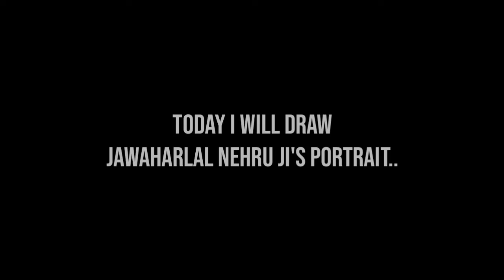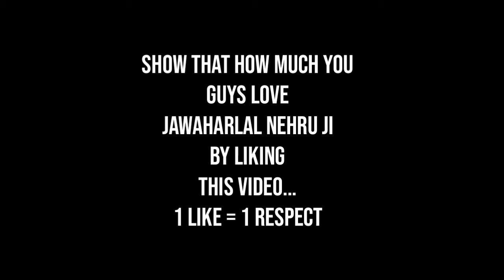TRIBUTE SKETCH OF JAWAHAR LAL NEHRU JI ♥️ | ART#148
HEY GUYS ME CORSAIR HAS TODAY UPLOADED THE SKETCH OF JAWAHAR LAL NEHRU JI ( GREATEST FREEDOM FIGHTER OF INDIA).

IF YOU WANT TO DRAW IT THEN MAKE THE VIDEO AT O.5X SPEED!! ( REQUEST )...

ABOUT JAWAHAR LAL NEHRUJI

Jawaharlal Nehru ,14 November 1889 – 27 May 1964) was an Indian independence activist and, subsequently, the first Prime Minister of India, as well as a central figure in Indian politics both before and after independence. He emerged as an eminent leader of the Indian independence movement, serving India as Prime Minister from its establishment in 1947 as an independent nation, until his death in 1964. He was also known as Pandit Nehru due to his roots with the Kashmiri Pandit community, while Indian children knew him as better as Chacha Nehru (Hindi; lit. 'Uncle Nehru').[2][3

Nehru in 1947

1st Prime Minister of IndiaIn office
15 August 1947 – 27 May 1964MonarchGeorge VI
(until 26 January 1950)PresidentRajendra Prasad
Sarvepalli RadhakrishnanGovernor GeneralThe Earl Mountbatten of Burma
Chakravarti Rajagopalachari
(until 26 January 1950)DeputyVallabhbhai Patel
(until 1950)Preceded byPosition established
Himself as Vice President of the Executive CouncilSucceeded byGulzarilal Nanda (Acting)Minister of DefenceIn office
31 October 1962 – 14 November 1962Preceded byV. K. Krishna MenonSucceeded byYashwantrao ChavanIn office
30 January 1957 – 17 April 1957Preceded byKailash Nath KatjuSucceeded byV. K. Krishna MenonIn office
10 February 1953 – 10 January 1955Preceded byN. Gopalaswami AyyangarSucceeded byKailash Nath KatjuMinister of FinanceIn office
13 February 1958 – 13 March 1958Preceded byTiruvellore Thattai KrishnamachariarSucceeded byMorarji DesaiIn office
24 July 1956 – 30 August 1956Preceded byChintaman Dwarakanath DeshmukhSucceeded byTiruvellore Thattai KrishnamachariarMinister of External AffairsIn office
2 September 1946 – 27 May 1964Preceded byPosition establishedSucceeded byGulzarilal NandaVice President of Executive CouncilIn office
2 September 1946 – 15 August 1947Member of Parliament, Lok SabhaIn office
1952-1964Preceded byconstituency establishedSucceeded byVijaya Lakshmi PanditConstituencyPhulpur, Uttar PradeshPersonal detailsBorn14 November 1889
Allahabad, North-Western Provinces, British India
(present-day Uttar Pradesh, India)Died27 May 1964 (aged 74)
New Delhi, Delhi, IndiaCause of deathHeart attackResting placeShantivanPolitical partyIndian National CongressSpouse(s)

Kamala N Nehru

ChildrenIndira GandhiParentsPandit Motilal Nehru
Swarup Rani NehruRelativesSee Nehru–Gandhi familyAlma materTrinity College, Cambridge (B.A.)
Inner Temple (Barrister-at-Law)Occupation

Barrister

writer

politician

Awards Bharat Ratna (1955)Signature

1. WHERE ARE U FROM?
. ANS : INDIA 🇮🇳
2. WHAT IS YOUR AGE?
. ANS : 14
3. FROM WHICH TIME YOU HAVE STARTED YOUTUBING?
. ANS : 2015
4. HOW WAS YOUR 2015 CHANNEL DELETED?
ANS: THROUGH TECHNICAL PROBLEMS.
5. DO U WATCH ANIMES
ANS.YES
6. FROM WHEN U ARE WATCHING ANIMES?
ANS. FROM 2009
7. DO U PLAY PUBG?
ANS. YES I DO

          MATERIALS USED

1. SHADING PENCILS
2. 2. DARK CD/DVD PENCIL
3. 3. MECHANICAL PENCIL
4. CHARCOAL GRAPHITE

               SONGS USED

1. NCS: WHERE WE STARTED

3. NCS : CARTOON - ON & ON

                NOTICE